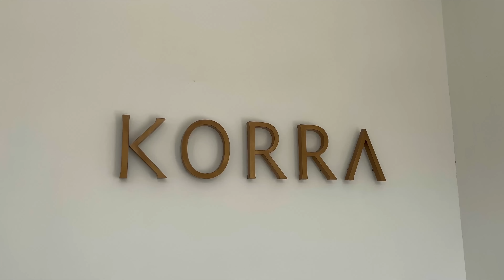ASMR: Intense Deep Tissue Balinese Massage!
📍Canggu Bali, Indonesia
Place Name: Korra Spa
Name of treatment: Balinese Massage

Massage Products that you can use at Home:
Massage Gun
Ear Cleaning Kit
Head Massage tool
Guasha tool

The Microphone I use

Timestamps
00:00 - intro
00:57 - wash feet
02:27 - inhale and exhale scent
03:18 - press all over body
03:44 - oil back massage
05:00 - elbow massage
06:05 - shoulder massage
09:50 - shoulder & neck massage
12:43 - massage with arm
15:20 - foot massage
16:03 - right leg oil massage
18:48 - stretch leg
19:03 - foot massage
19:30 - leg massage
20:19 - left leg oil massage
23:20 - stretch leg
23:25 - foot massage
23:52 - oil leg massage front
27:23 - arm & hand massage
29:32 - belly massage
30:28 - neck & shoulder massage
31:21 - head & face massage
32:15 - conclusion

Hey everyone today I tried a deep tissue intense Balinese massage in Canggu Bali! This massage started with a feet washing, then the massage therapist took me to the massage room and we started the massage! the massage started with some meditation and then the therapist gave me a back massage, shoulder massage using her elbows with intense pressure and then she moved on to my legs. She gave me a leg massage, arm massage, stomach and belly massage and lastly a face and head massage!